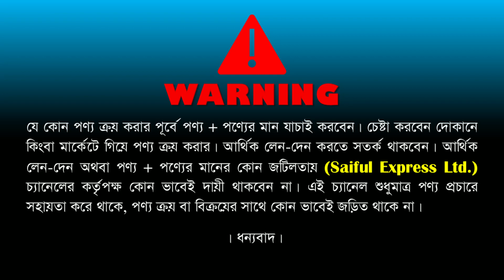ভাইরাল সেই 🔥 বেডরুম সেট || Bedroom Set Price in Bangladesh 2023 || Bedroom Set Furniture Price In BD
Shop Address: Kachpur Furniture
Chad Mohol Cinamahall, Kachpur, Dhaka